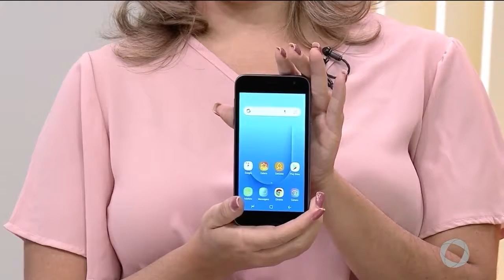Tambaú da Gente - Armazém Paraíba - 26 06 2019